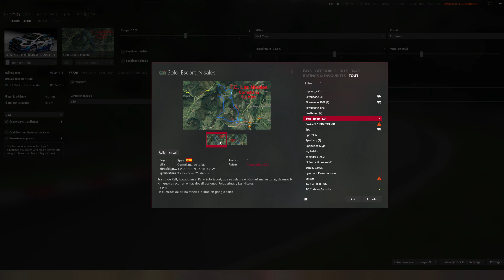Assetto Corsa #237# Mod # Ford Fiesta WRC 2021 - Los Nisales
On retourne au rallye dans Assetto Corsa avec cette fois une spéciale en Espagne avec la Ford Fiesta WRC 2021.

Partagez , commentez .